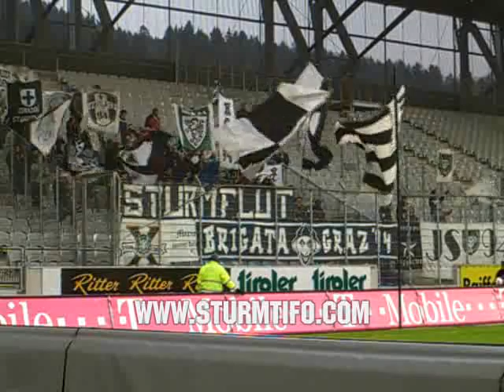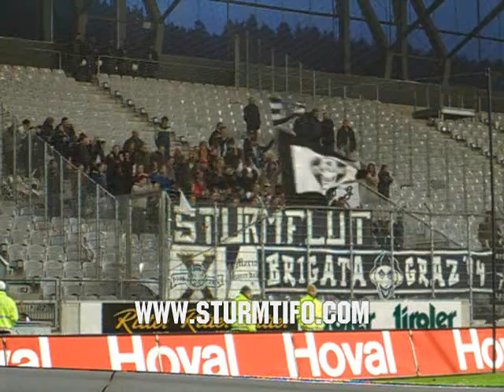FC Wacker Innsbruck - SK Sturm Graz (12.4.2006)